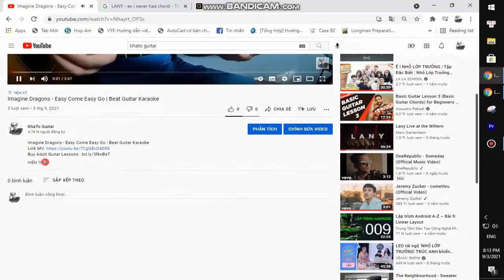Mitski - Working for the Knife | Guitar Tutorial